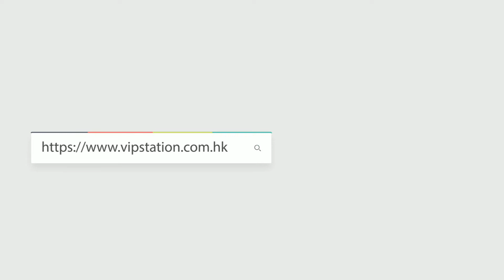大熱秋冬色 | HERMES GARDEN PARTY 30 vs 36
Hermes Garden Party 30
Reference 編號:
Color 顏色: Vert Veronese 6H
Material 材質: Negonese
Dimensions 尺寸: 30 x 21 x 13 cm

Hermes Garden Party 36
Reference 編號: GDP3660TAU
Color 顏色: Poussiere
Material 材質: Negonda calfskin with chevron canvas lining
Dimensions 尺寸: 36 x 26 x 17 cm